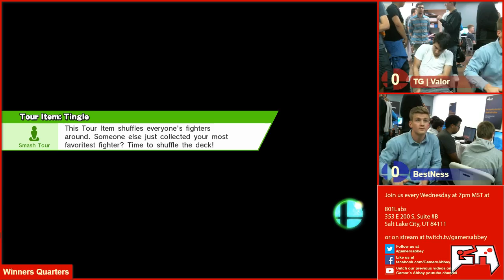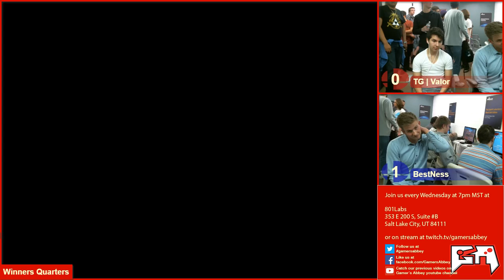[2016-05-11] Wii U - Valor (Sonic) vs BestNess (Ness) WQ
Smash Labs Weekly

Tournaments happening most days of the week!